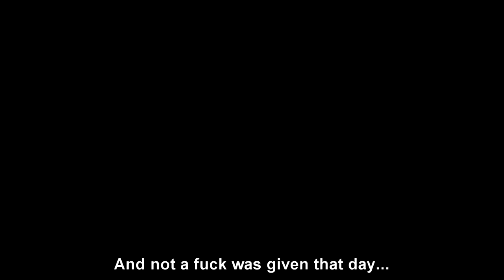Cabal - The Schooner [MMORPG Darkfall Online]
Clan Cabal takes a schooner to Kvitstein, here's what happens.